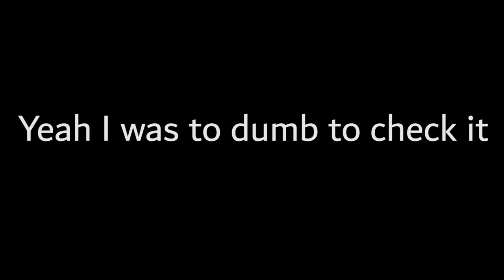Doggo Skin gives you AIMBOT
The Storm Flip S U C C...